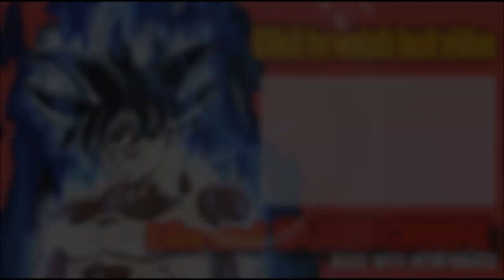Majin 21 Flavours (Android 21 Dragon Ball Comic Dub) Reaction